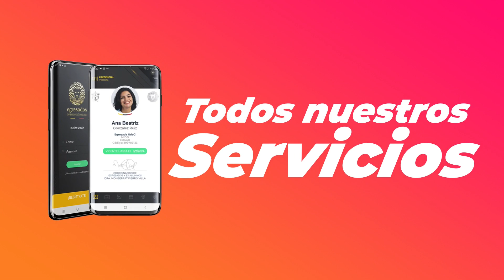Egresados Conectados Capítulo Treinta y cinco: Lic. Adry del Rocío García Hernández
"Egresados Conectados" es un podcast realizado y producido por personal de la Coordinación de Egresados y Ex Alumnos de la UdeG, en el que invitamos a Egresados UdeG destacados para entrevistarlos y conocer más de su historia; de igual forma, en "Egresados Conectados" escucharás información puntual sobre nuestros servicios.
En esta ocasión, en nuestro capítulo 35, les compartimos una FABULOSA charla con la Egresada del CUAAD, Lic. Adry del Rocío García Hernández, quien es artista plástica pintora y muralista, múltiple ganadora de varios reconocimientos a nivel nacional e internacional.
¡ALERTA DE CONTENIDO ENRIQUECEDOR!
¡Gracias por escucharnos!